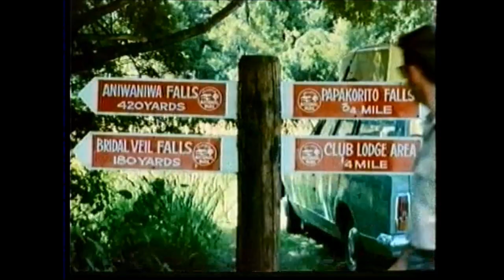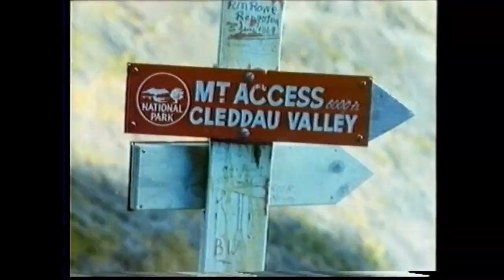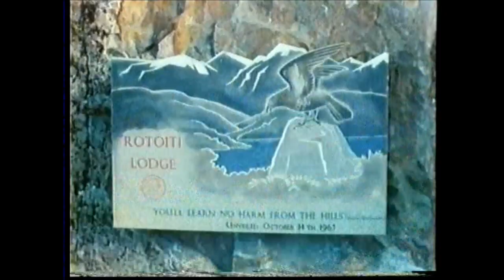Unspoiled Land: Television Trade Film - New Zealand countryside.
During the 1970's these amazing films provided a break in between the test card and the television trade information. It provided a chance to view some of the best freely available colour films then available.  This mixed range of footage was often 'sponsored' as an indirect form of advertising, but these informative, usually beautifully shot colour movie features were indeed classics in their own right.

From New Zealand a most picturesque and colourful travelogue through the unspoiled countryside (c. 1960). Featuring all weather outdoor leisure activities and the mixed wildlife and scenery in the ten National Parks.
A beautifully shot and engaging travel documentary.

The New Zealand National Film Unit
Photography - Martin Barrlbull.
Written and directed by Cannon Fraser.